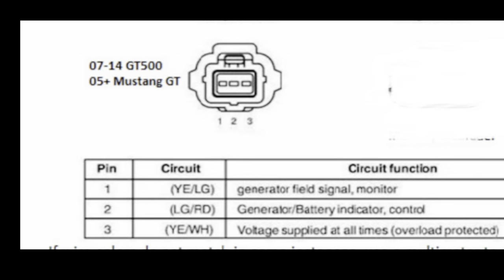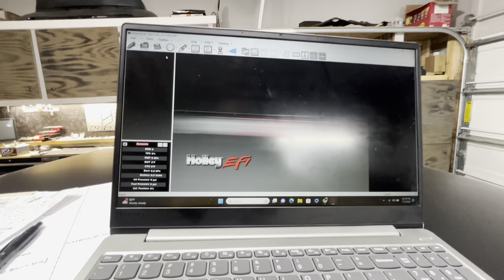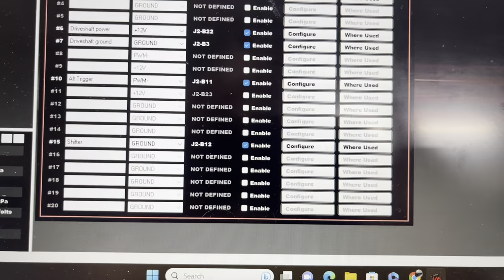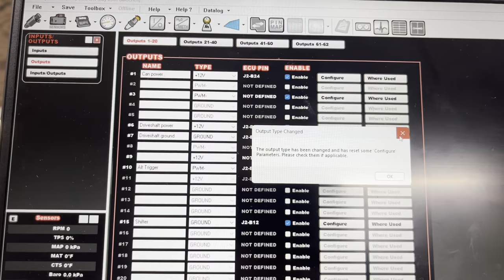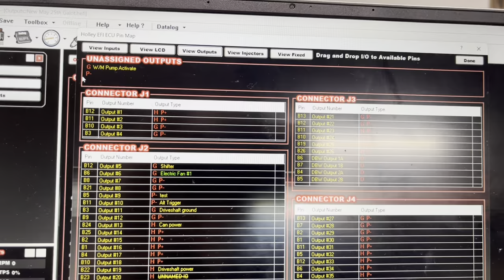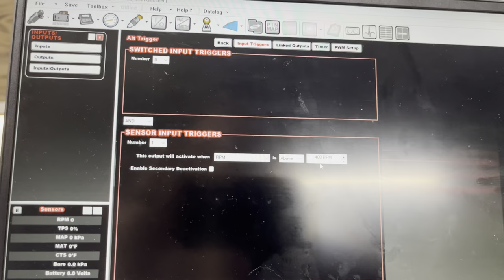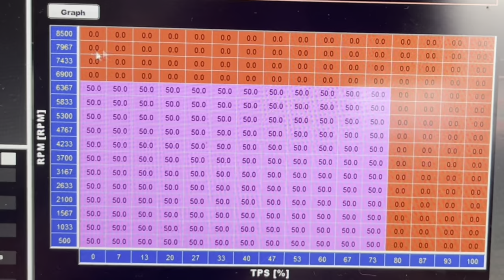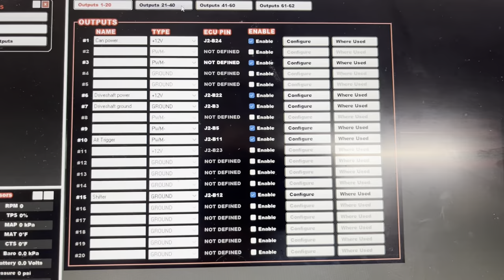🔥 Ford Alternator Control Using Holley PWM Setup 💥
Here’s how to use and control an oem ford alternator off a 5.0 coyote with the Holley dominator ECU. I’ll show you how I built my harness and set up a PWM to trigger the alternator to charge at full out out. Step by step diy video.

🚗 Car Info👇🏻
       1974 Mercury Comet (Ford Maverick)
       5.0L Coyote Procharged Engine
       Machine Work/Assembly by: TKM
       L&M Race Engines Internals
📻 Music 🎶 Credit 👇🏻
🚘 The Mercury Comet we cover on this channel is the same as a Ford Maverick.
📆 The years 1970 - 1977 will all be based on same information for the most part.
🧰 The DIY videos and How To videos would help you with these years but also relate and cross over to many other hotrod projects or restoration builds.
📩 Let us know if you have any questions or need help building your race car, drag car or hotrod.
🎨 We also cover a lot of painting videos along with body work and the salvage title industry when buying, selling, or owning salvage rebuilt total loss vehicles.

Each music clip is credited to the original owners work.